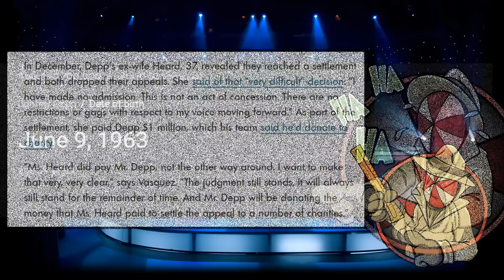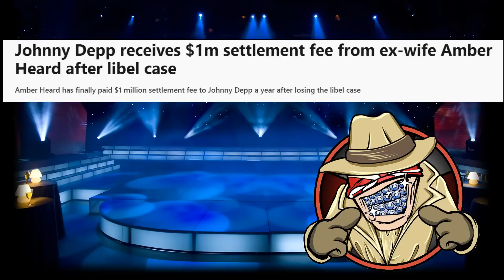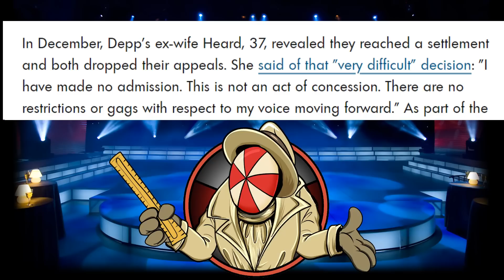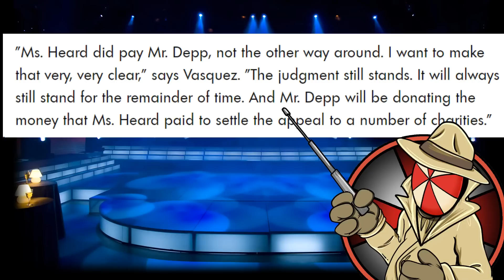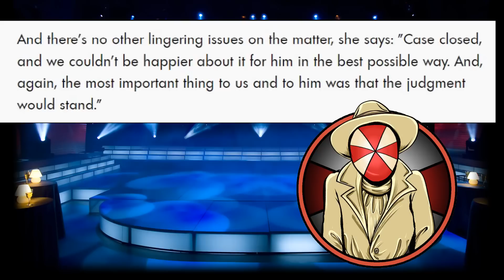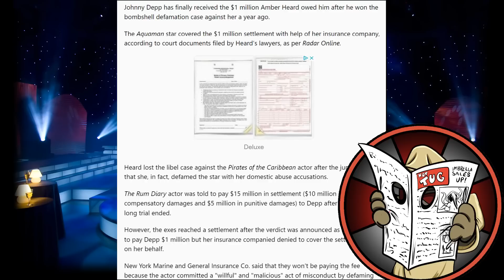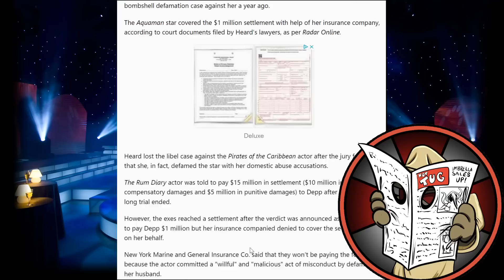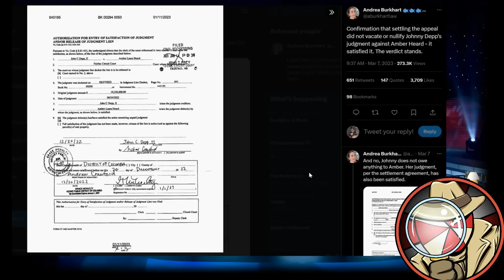BREAKING! Amber Heard PAYS Johnny Depp $1 Million in HUGE BIRTHDAY WIN!